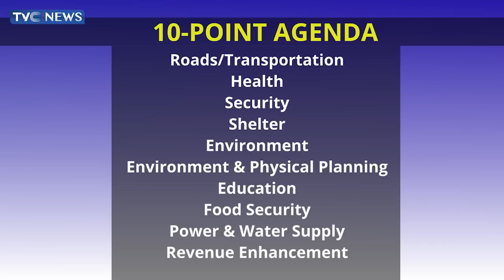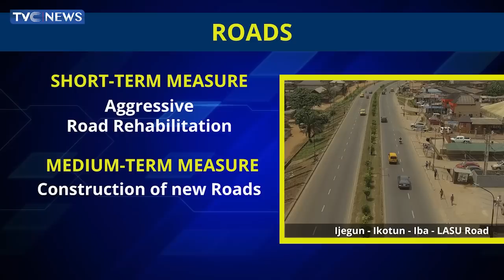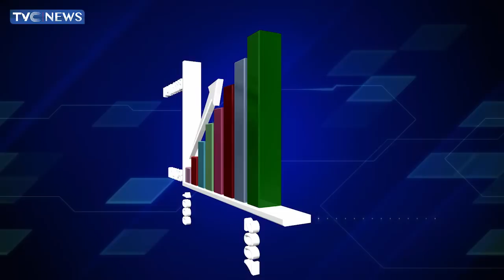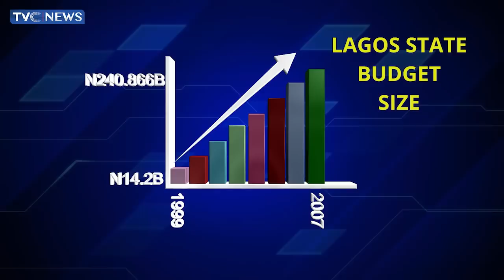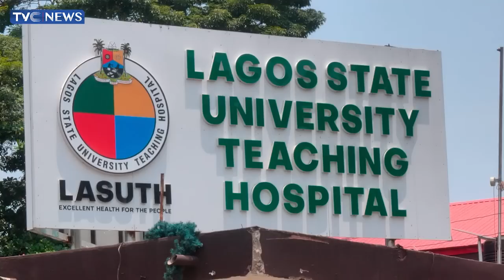Asiwaju Bola Ahmed Tinubu: The Pathfinder Of New Lagos